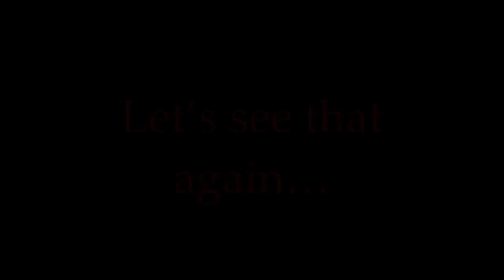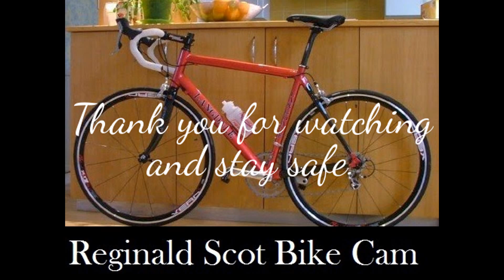Silly speedy boy! PG03TBX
A lack of vehicle control and not planning ahead.